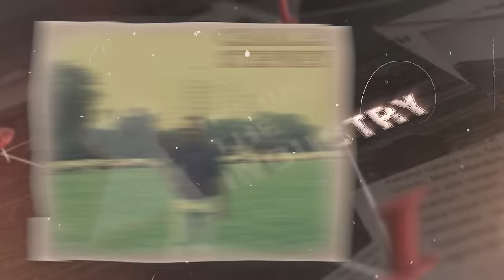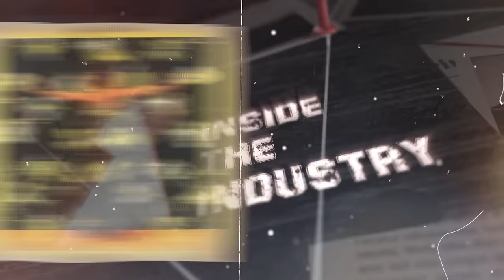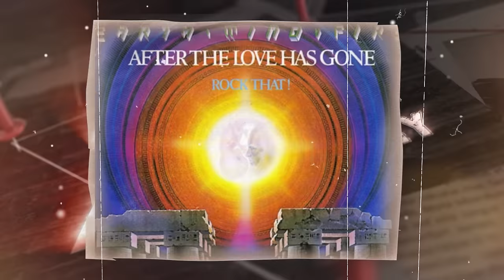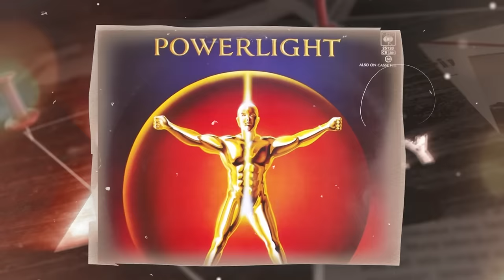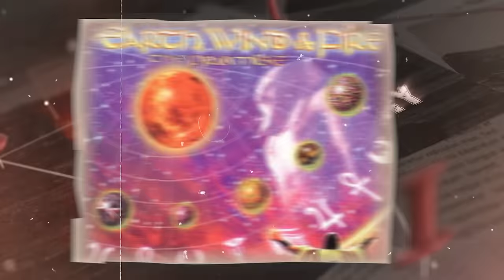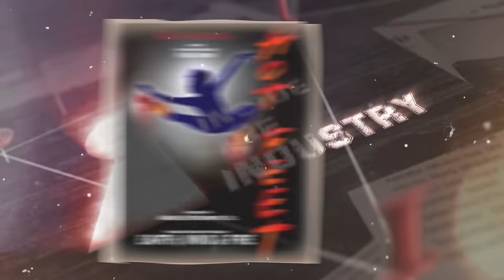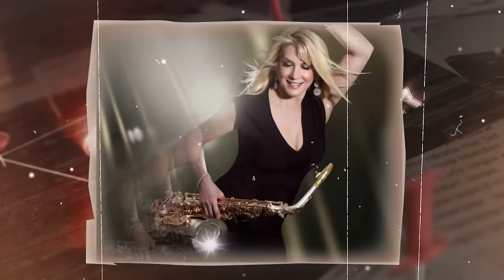Every Celeb Maurice White Had MESSY Affairs With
4 Celebs Maurice White Had MESSY Relationships With.
The latter years of Maurice White's life were entangled in a legal controversy. Allegations surfaced that he was being sued for purportedly withholding substantial sums of money from the late Charles Stepney, the producer behind some of Earth, Wind, and Fire's most significant hits. A peculiar twist to this legal saga is that Charles Stepney passed away 36 years prior to the lawsuit being filed.